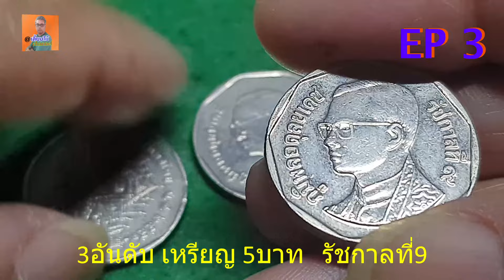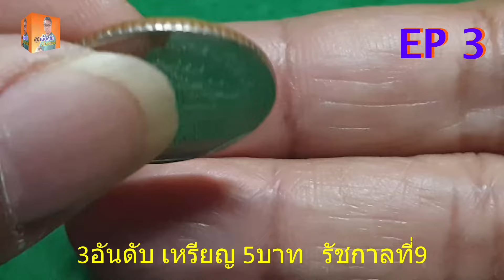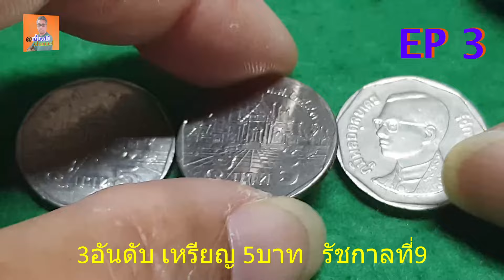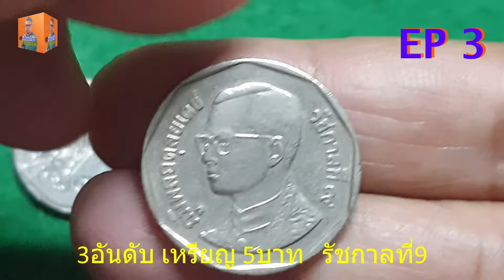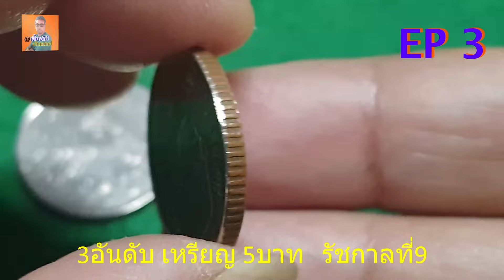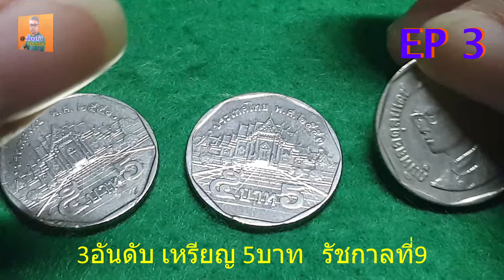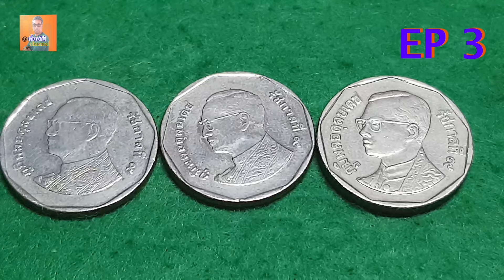เหรียญ5บาท3อันดับ3พ.ศ.3ราคา รัชกาลที่9 EP.3